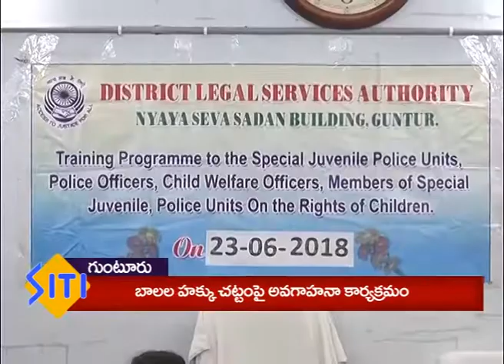Balala Hakku Chattam Avagahana